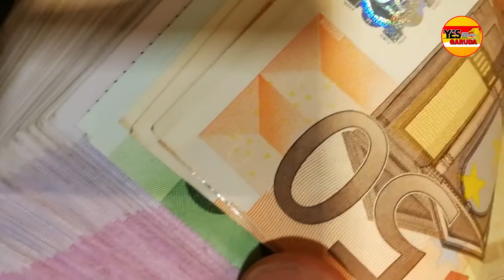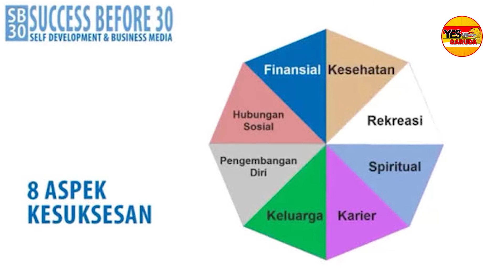Kunci Sukses Di Usia Muda Handinata Santoso (Wajib ditonton ya!) | Komunitas YES Garuda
Hallo Anak2 Muda,  Siapa Yang Ingin Sukses Di Usia Muda???
Tentu Semua Orang Bukan?

Pada Video Kali Ini Saya Sharingkan Kunci Sukses Di Usia Muda Yang Saya Dapatkan Dan Saya Praktekan!

Semoga Bermanfaat, Salam Hebat Luar Biasa!